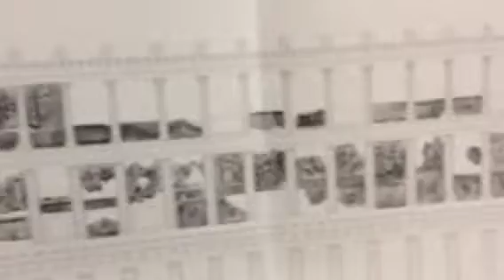[=" ADOLPHUS ROTVNDVS UNIVERSALE de BENCA"]